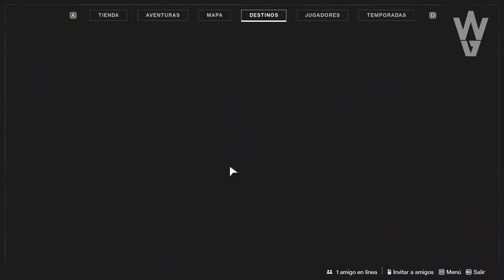Destiny 2: POR FIN! NUEVA AVENTURA Y EVENTO! MENTIRA DE FELWINTER! ÚLTIMO ESTANDARTE DE HIERRO & MÁS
📰Fuentes de información mencionadas en el video:
(Ninguna)

- Priblee Loyola
- Ghost Lucky
- Oscar Romero
- Richy

👀TODOS DEBERÍAN SABER ESTO DE DESTINY 2 - BUSCADOR DE GOD ROLLS! CREADOR DE LOADOUTS! TRACKERS & MÁS!

👀Destiny 2 - DLC DE AÑO 4! NUEVA RAID Y MAZMORRA! NERF A EVERVERSO!  LOOT DE ASALTOS! TRANSMUTACIÓN!

👀Destiny 2 - VUELVE ORYX! O SU DOBLE... XUR MEJORADO! COSAS RARAS ENCONTRADAS & MEGA SORTEO DE DLCS!